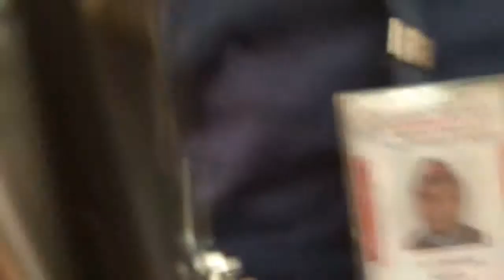SEND-OFF CEREMONY OF SHRI L Y KOMARA (FIREMAN) MUMBAI PORT TRUST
SEND-OFF CEREMONY OF SHRI L Y KOMARA (FIREMAN) MUMBAI PORT TRUST, AT VICTORIA DOCK FIRE STATION, TRAINING HALL, ON 31ST MAY 2018.PRESENCE OF PORT SAFETY & FIRE OFFICER SHRI P P BHONDE,ASST. PORT SAFETY & FIRE OFFICER SHRI I S CHADDA,CISF INSPECTOR MRS. ARTI RAO, SHRI BABAN METE, SHRI RAJARAM SHINDE, SECRETARY,TRANPORT & DOCK WORKER'S UNION MUMBAI, AND OTHER'S